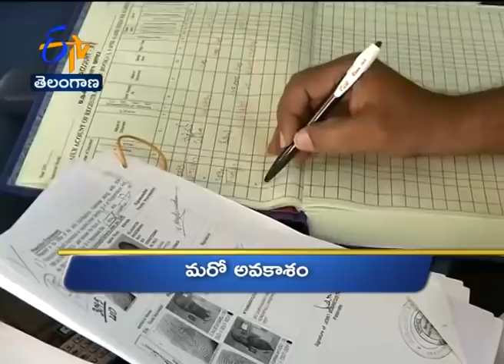9 AM | Ghantaravam | News Headlines | 2nd September 2020 | ETV Telangana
9 AM | Ghantaravam | News Headlines | 2nd September 2020 | ETV Telangana